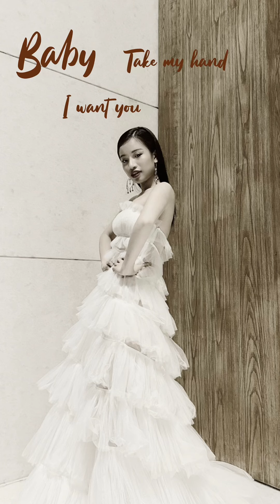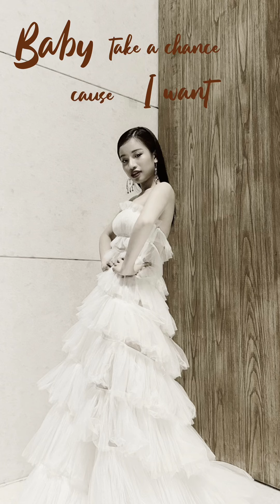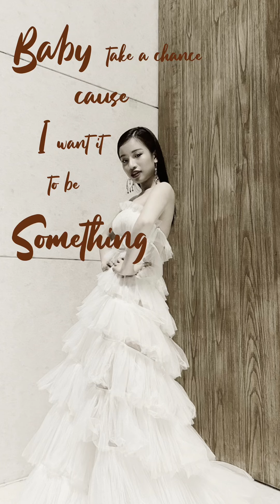Love you 3000 - Stephanie Poetri | Lâm Bảo Ngọc - live Cover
Love you 3000 - Stephanie Poetri - Lâm Bảo Ngọc live Cover - Không Khoảng Cách - Đài truyền hình Việt Nam￼
Sáng tác: Stephanie Poetri